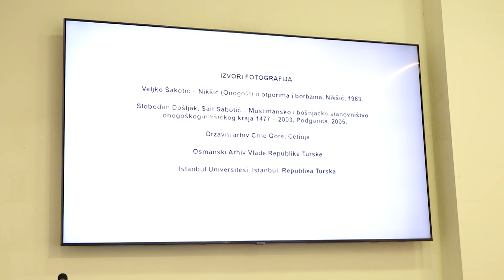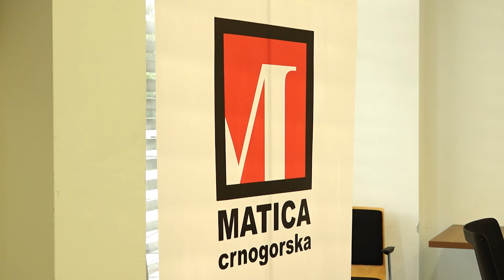Muhadinović održao predavanje na temu „Nikšić od osmanske tvrđave do crnogorskog grada“